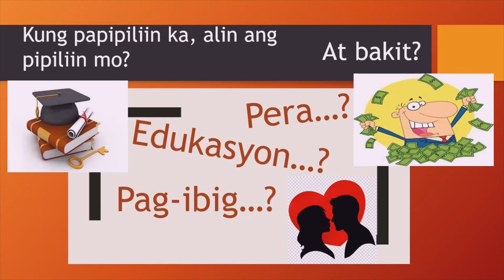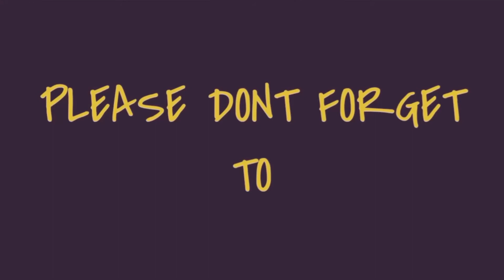valentine day tanong? Anong pipiliin nyo?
Valentine Day tanong? anong pipiliin nyo? Pera? Edukasyon? Pag-ibig?